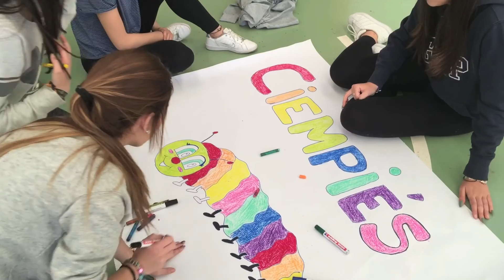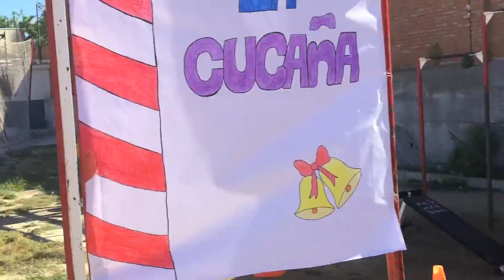GYMKHANA SAN JOSÉ 2016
Gymkhana de las Fiestas Patronales del Colegio San José de Málaga perteneciente a la Fundación Loyola Andalucía-Canarias de la Compañía de Jesús.